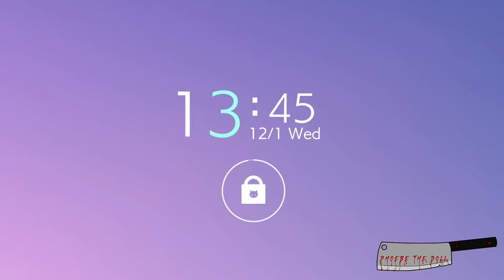Where I’ve been + Updates